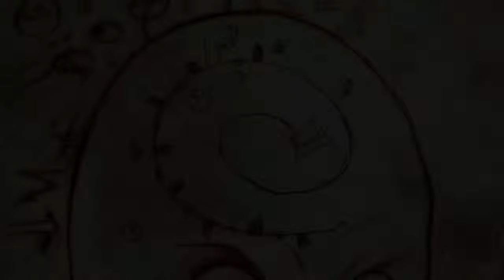so many doors | Knock knock part 11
Gaming for charity~ click the link to donate to child's play charity ^.^